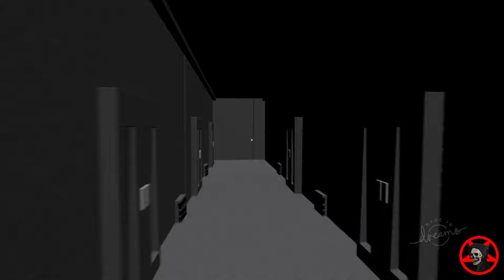Dreams Rec Room Meatball Man Games